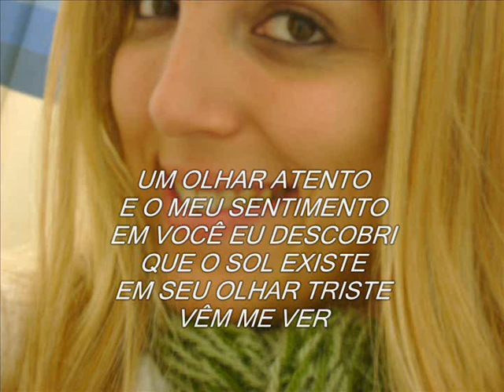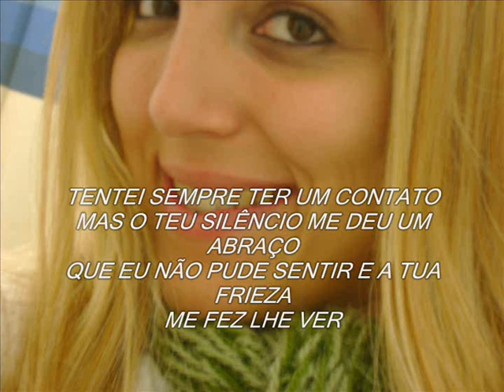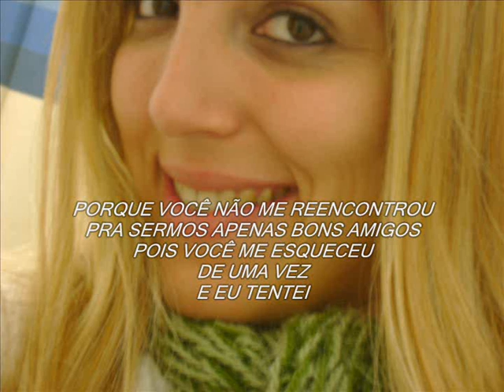BREAKWAY - GUITAR INSTRUMENTAL